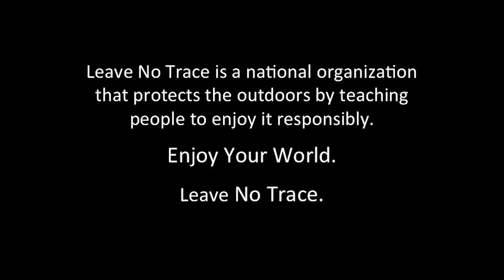Why Should You Stick to the Trail?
Trails are hard to build and maintain and can deteriorate quickly from misuse.

Proud partners of the Leave No Trace Traveling Trainer program include Subaru of America, REI, Eagles Nest Outfitters, Deuter, Thule, Klean Kanteen, and Smartwool.